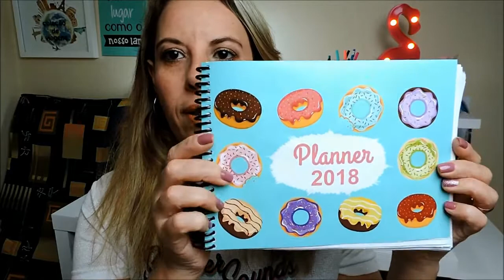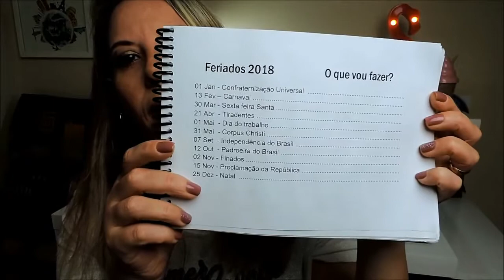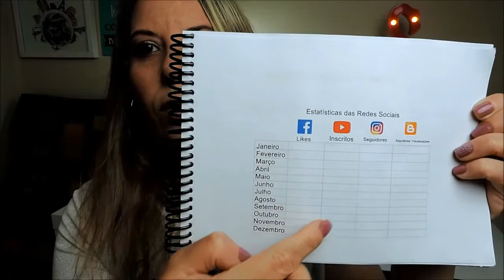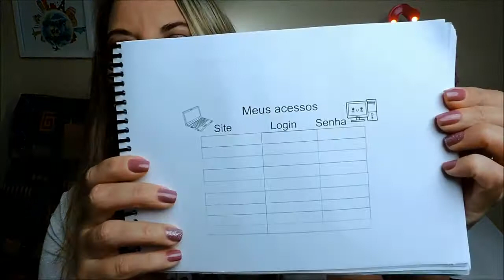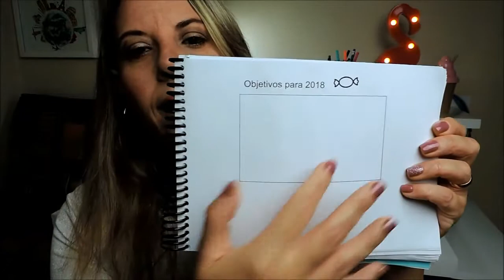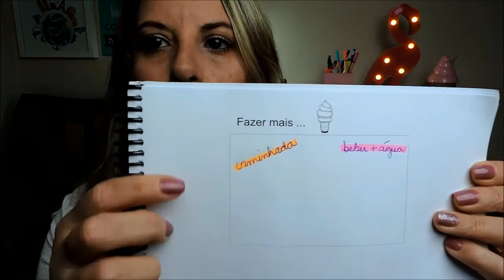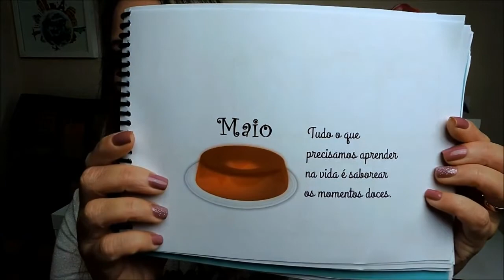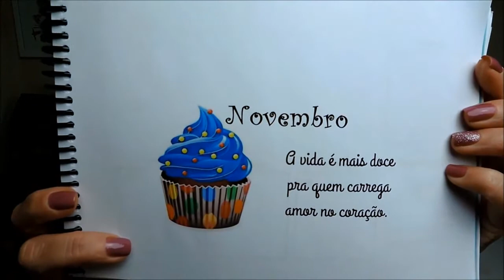Planner 2018 - download gratuito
Pessoal, saiu o Planner 2018! Para um ano novo mais doce, organizado e colorido!!